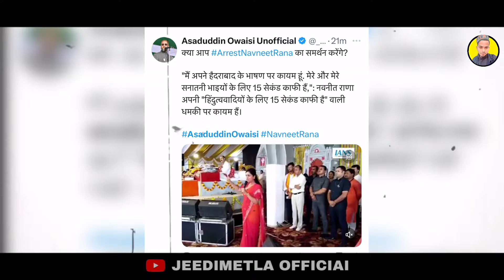Amjad Ullah Khan |Operation Admit Hospital |Asaduddin Owaisi |Navneet Rana Latest Update